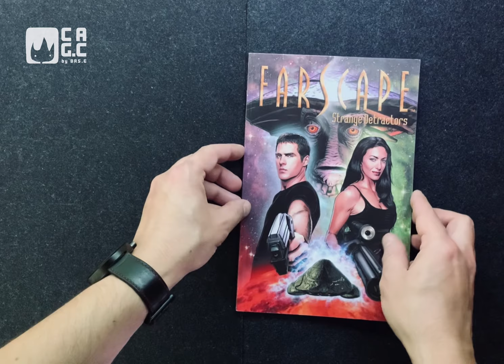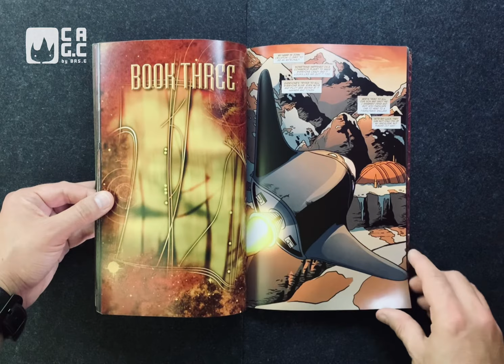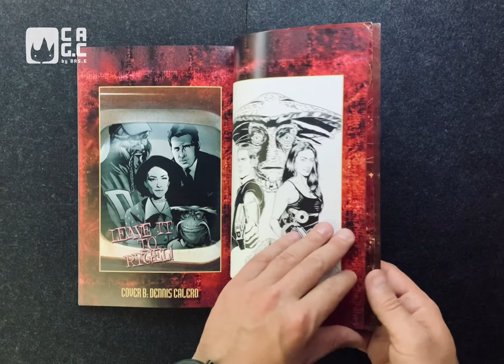Review of “Farscape: Strange Detractors” book 2 by Keith R. A. DeCandido, Rockne O'Bannon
Review of “Farscape: Strange Detractors” book 2 by Keith R. A. DeCandido, Rockne O'Bannon from BOOM!

Brief description:
There have always been tiffs and grudges aboard the good ship Moya, but nothing like this! A strange virus is affecting Crichton, Aeryn, Chiana and the rest of the crew, turning them against each other. It's soon clear that this isn't just affecting our ragtag heroes, this virus has all the Uncharted Territories in its grip! Crichton proves to be the only hope to save everyone he knows, including his wife and son!